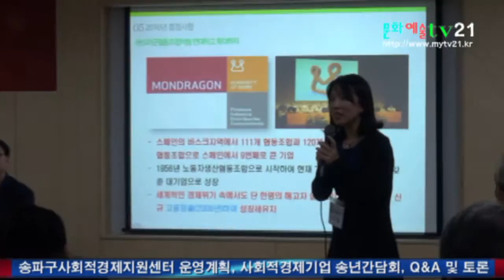송파구사회적경제지원센터 운영계획, 사회적경제기업 송년간담회, Q&A 및 토론 28